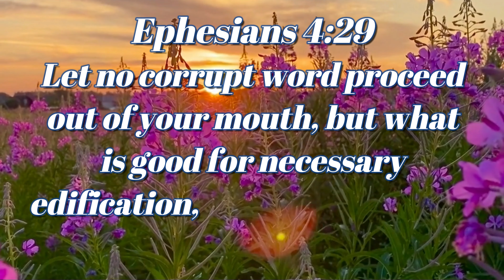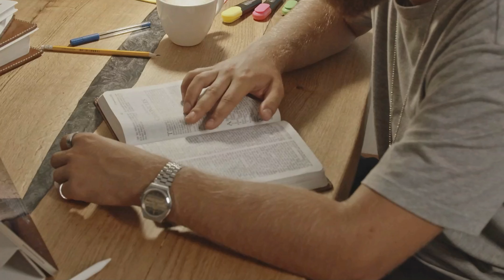Building Strong Relationships | Inspirational Daily | Daily Devotion and Motivation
Ephesians 4:29

Let no corrupt word proceed out of your mouth, but what is good
for necessary edification, that it may impart grace to the hearers.

Blueprints for Love,
Guiding Relationship Success,
Nurturing Stable Bonds,
Embracing God's Guidance,